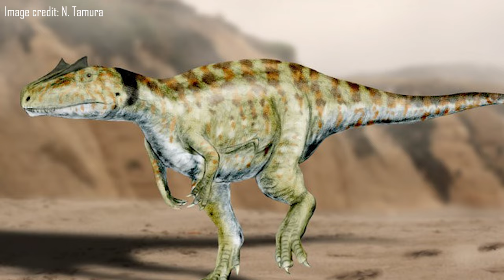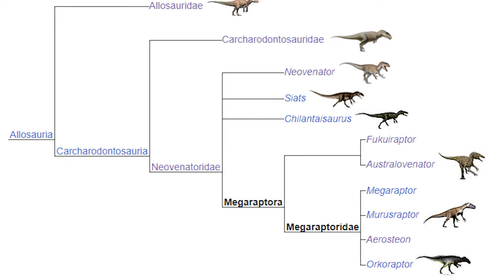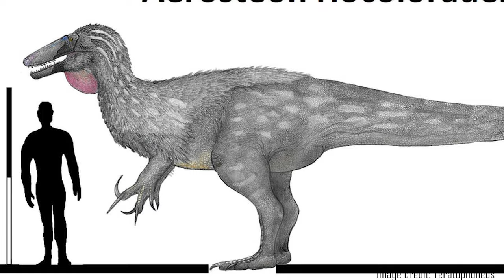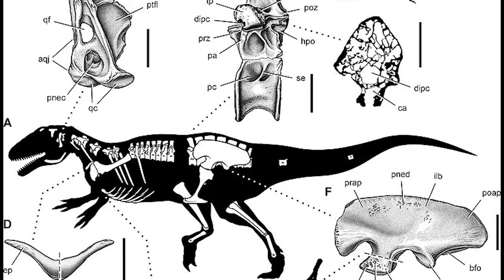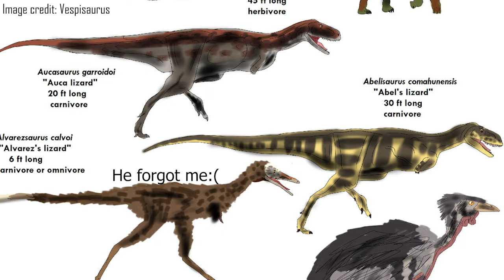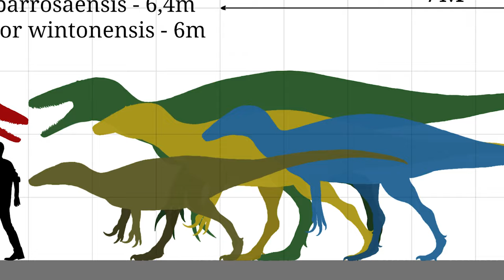The MOST Mysterious Among Megaraptorans